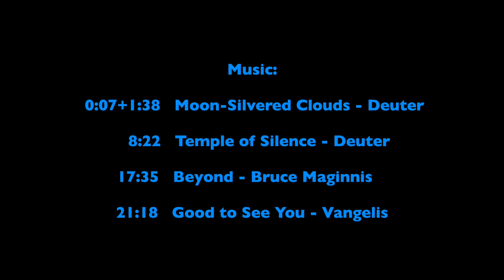Sea Kayaking Sweden - Söderarm Archipelago, Outer Stockholm Archipelago (Aug 2016)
Yet another weekend kayaking trip in Stockholm's beautiful and kayak friendly archipelago. Here is a link to a map of our trip

This trip was meant to be weekend kayak trip with colleagues from work, but luckily they were either busy or sick during the weekend as  Saturday turned out being quite windy with side wind gusts over 12 m/s! We started at Rävnäs around 2:30 pm on Saturday and returned to Rävnäs the next day around 7 pm. That would have been a bit too tough for them considering how experienced they are in kayaking.

After the first half hour we started going mainly east with the wind at out backs. We crossed the shipping channel at Lerskärsgrund and continue to Inra Hamnskär where we camped.

Next morning we decided to go further out into the southeast part of Söderarm's archipelago. This trip was somewhat magical with all the small channels and glacier polished shore lines and not much wind.

After lunch we went first straight eastward to avoid backtracking our path and then turned north later to cross the shipping channel at Lerskär again.

Here are some entry points into the video:
   0:00 - 1st day afternoon   "Wind and Waves"
   6:47 - camping on Inra Hamnskär
   8:17 - 2nd day morning    "A Magical Sunday Morning"
 21:16 - 2nd day afternoon "A Pleasant and Varied Return Trip"

As I use the best suiting music I can find for my video logs and thIs music is copyrighted, I can not make any money based on views on my videos (even if I reach 1000 subscribers).
But if you want to support me, you can donate a $2 beer or any chosen amount below.